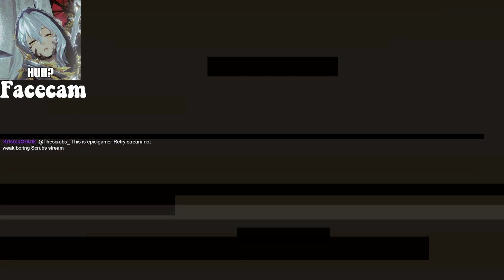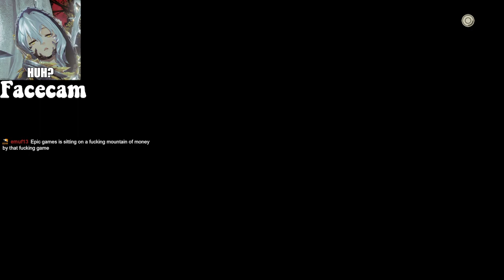NieR:Automata, Heavy weapons only - !discord !youtube